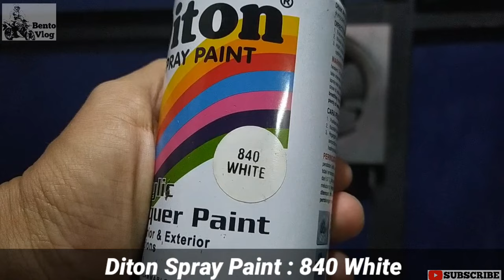Repaint helm full face Yamaha Cargloss Racer motif ala Nakano Shuriken Green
Repaint helm full face Yamaha Vixion Cargloss Racer motif ala Nakano Shuriken Green

perhatian : video ini dibuat semata mata hanya sekedar sharing menampilkan proses repaint helm jika menggunakan cat semprot aerosol, tidak ada maksud untuk melanggar hak cipta, keperluan produksi masal, menjatuhkan harga merek tertentu dan helm hanya untuk pemakaian pribadi.

attention : This video was made solely for sharing showing the process of repainting helmets when using aerosol spray paint, there is no intention to violate copyright, mass production purposes, drop the price of certain brands and helmets are only for personal use.